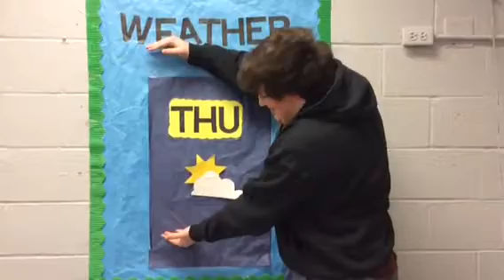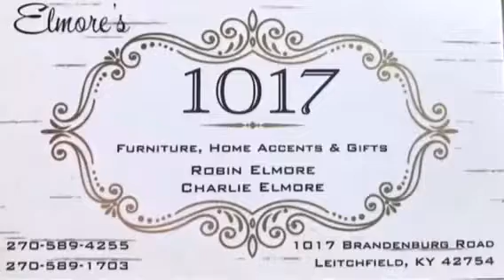GCHS News 1-4